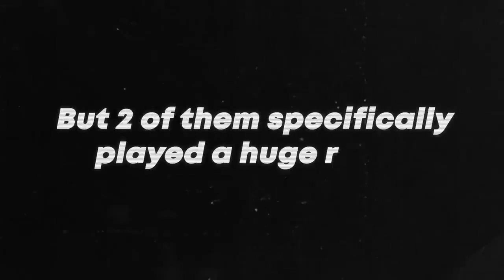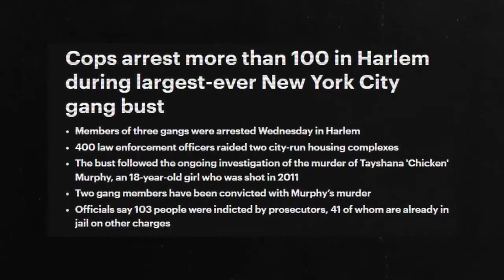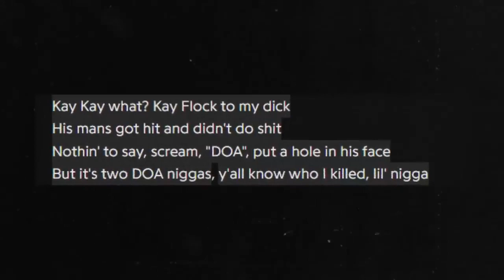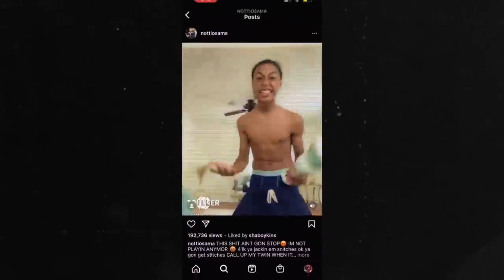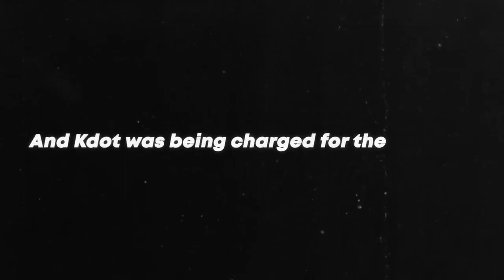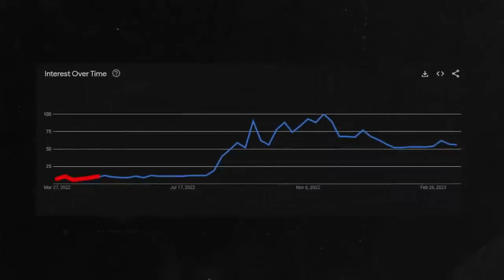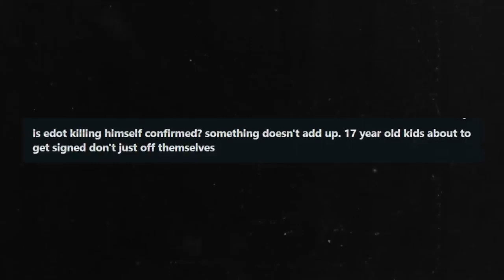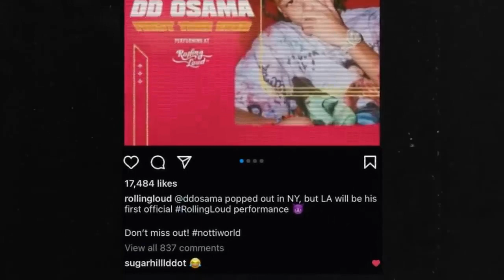The Full Story of Notti & DD Osama Documentary